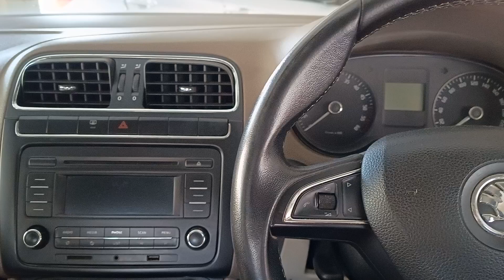31 December 2023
Selling Skoda Rapid Top Model